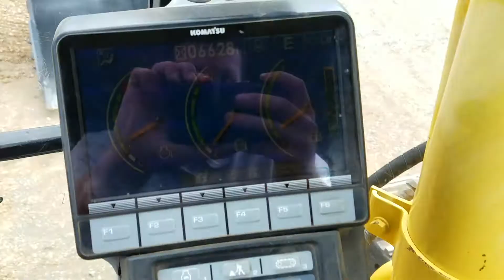2007 Komatsu PC138US-8 Engine Start Up Video! Hydraulic Excavator For Sale.